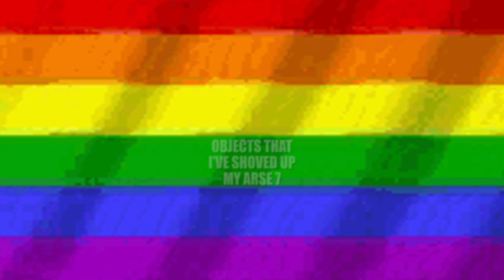objects that i have shoved up my arse 7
1st May 2022 19:05PM